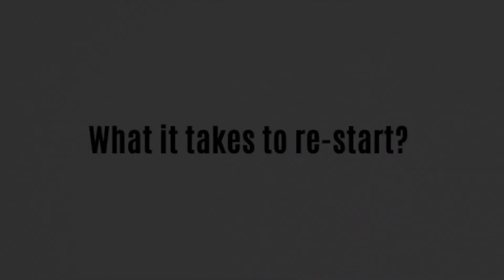Did this “LOCKDOWN” lock YOUR spirit down?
Then it’s time to “OPEN UP” with DEEPAK, the inspiration in his online LIVE🔴 session “REBOOT...Life & Work!”

14th June, Sunday
12 noon to 1.10pm

Team Deepak the inspiration

Follow us to get your daily dose of inspiration and to stay updated with our programmes and workshops...

Learn the easiest way to simplify your life